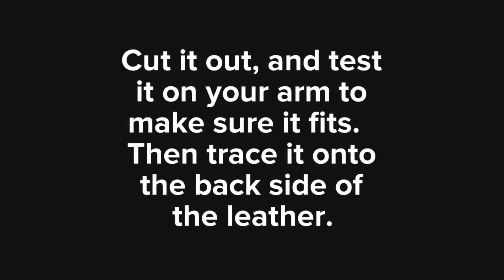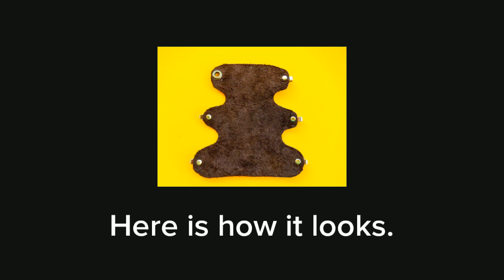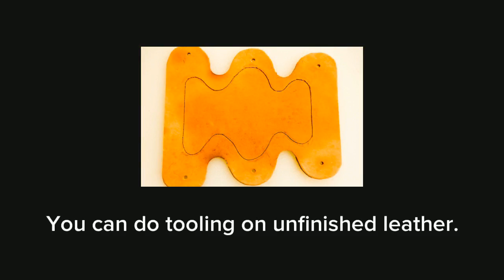How to Make an Archery Armguard - Leathercraft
Here is a quick video on how to make an armguard.

More archery leathercraft projects in my book Archery Answers, by Michael Shaw.